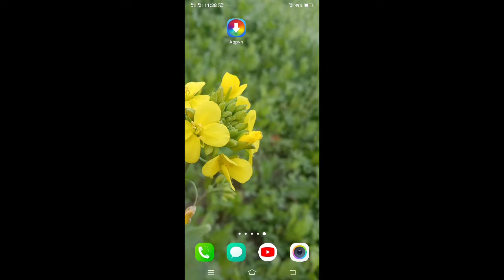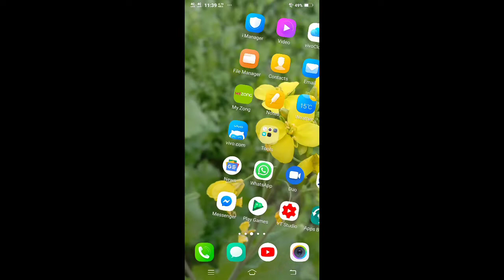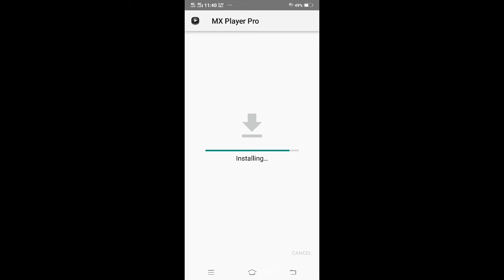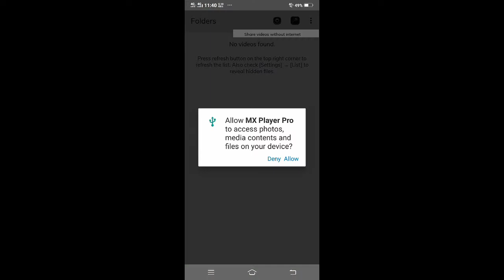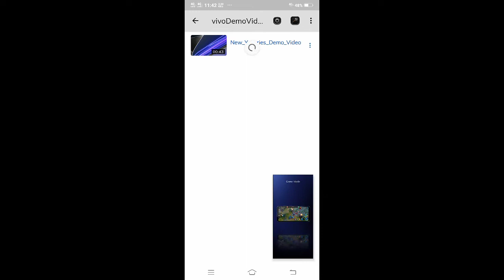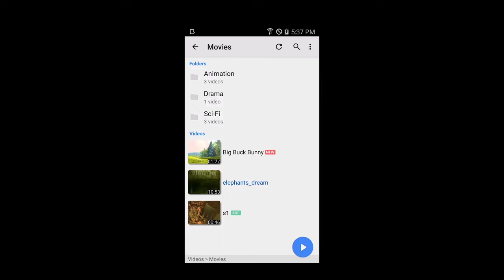How to download MX Player Pro free no money with proof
How to download MX Player free MX Player Pro free no money 100% work with proof and new MX Player review and new features and other settings